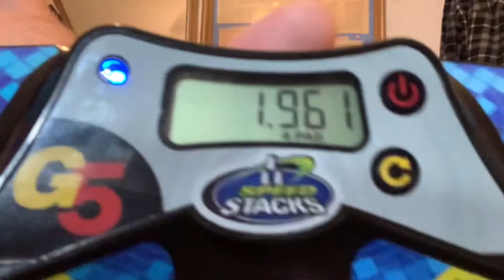Sport Stacking: 1.566 & 1.961! (4-Pad)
New 4-Pad records for 3-3-3 & 3-6-3!

0.026 jump on 3-3-3!
0.027 jump on 3-6-3!

8.722 overall!

-Jesse Horn